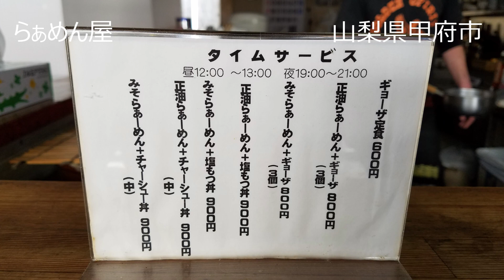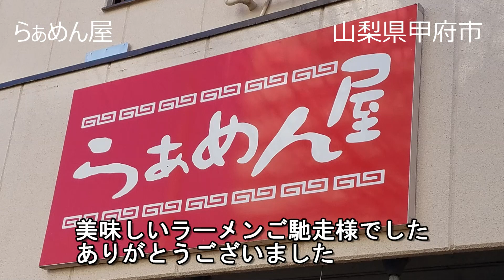らぁめん屋 醬油らぁめん 餃子 焼きもつ 山梨県甲府市 美味しいラーメンご馳走様でした ありがとうございました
らぁめん屋　山梨県甲府市